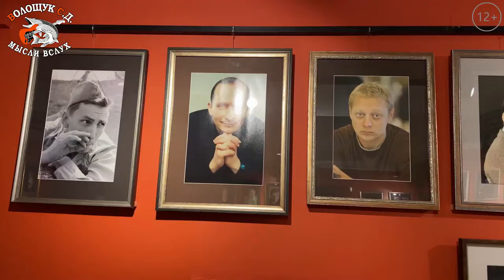Одна абсолютно счастливая деревня